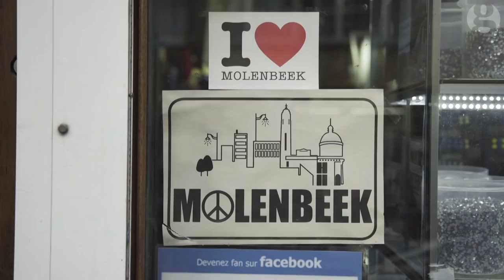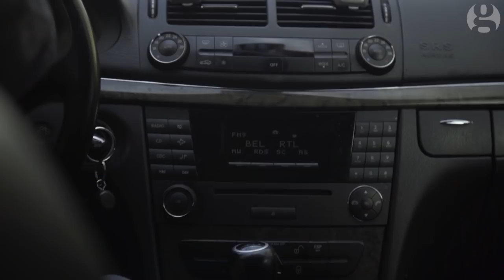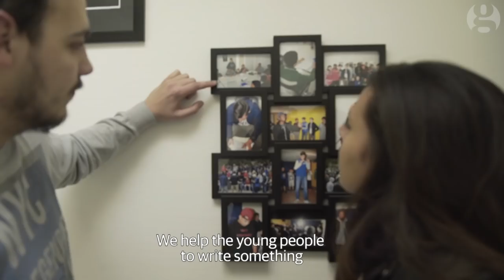Brussels divided: Molenbeek after the terrorist attacks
Brussels has been in a high state of tension since the 22 March terrorist attacks.
As far-right groups protest at the memorial in Place de la Bourse, the neighbourhood of Molenbeek has become notorious as the place where several terrorists have been recruited. Iman Amrani speaks to young people in Europe’s capital about life after the terrorist attacks.

WARNING: This video contains violence

Suggested videos:
What makes a bunch of teenagers from Brighton go to fight in Syria?